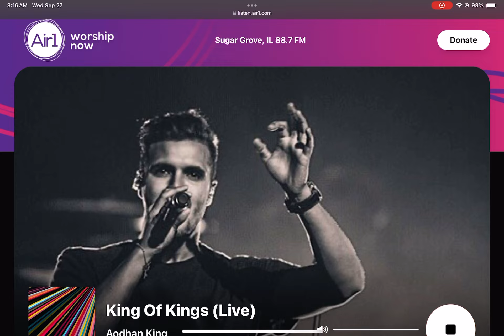Air1 Weekly Test - 9/27/2023